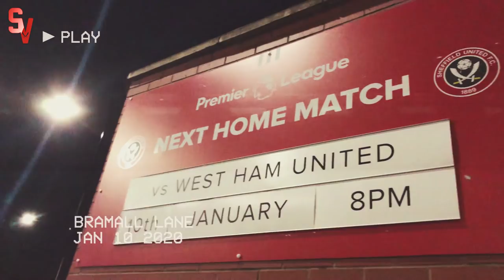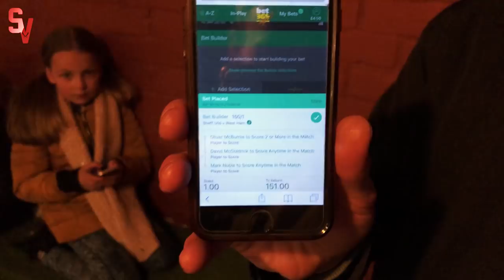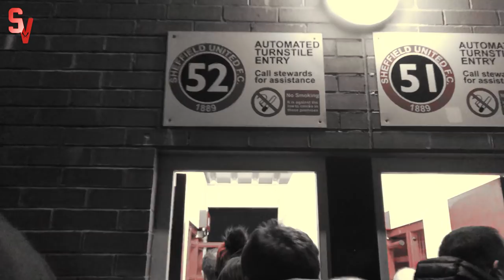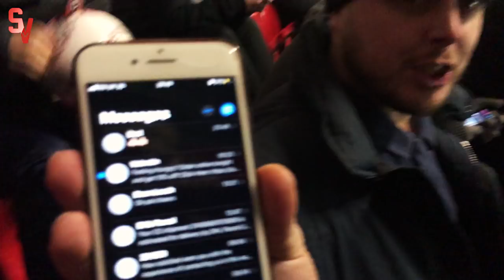VARLOS TEVEZ STRIKES | I WAS ON SKY | Sheffield United 1 West Ham 0 Vlog